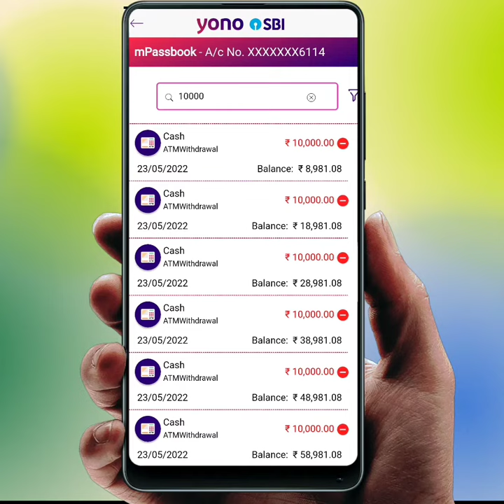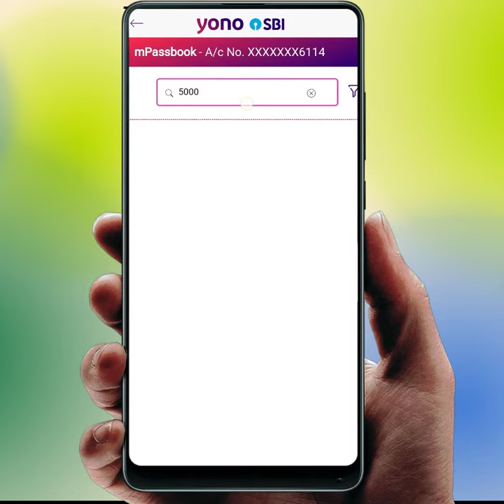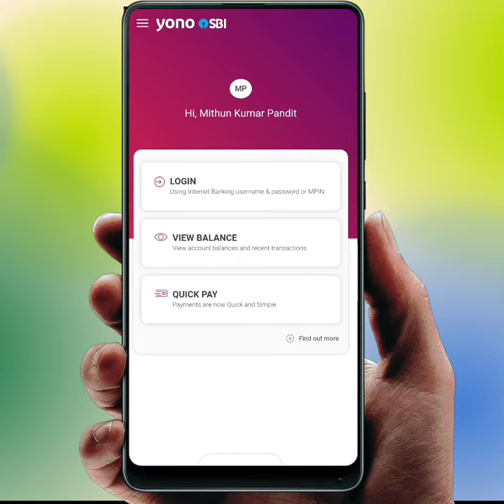sbi yono new update statement | sbi yono statement download | sbi yono new update 2022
how to download passbook in yono sbi | sbi account passbook details view

how to electricity pay in Yono SBI

107 of the Copyright Act 1976, allowance is made for "fair use" for purposes such as criticism, comment, news reporting, teaching, scholarship, and research.Fair use is a use permitted by copyright statutes that might otherwise be infringing. All credit for copyright material used in video goes to a respected owner.